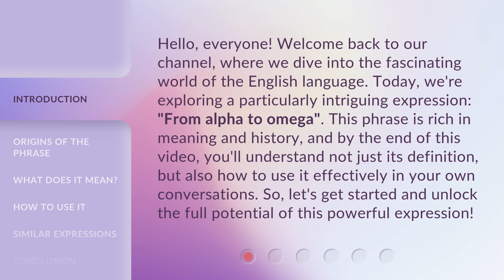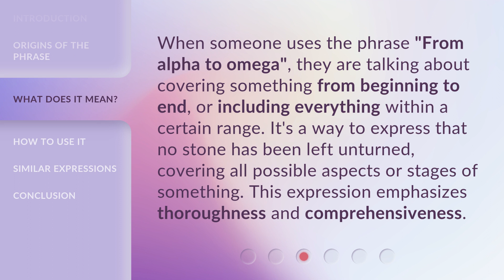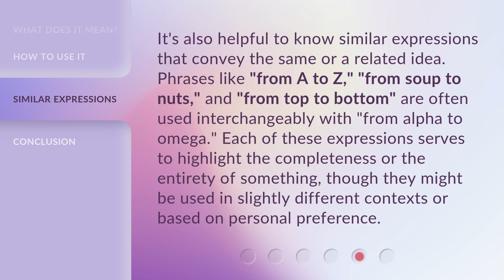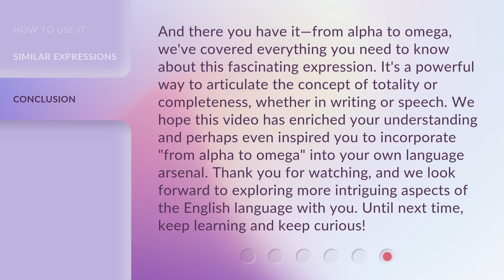From Alpha to Omega: Understanding the Full Spectrum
Cracking the Code: Alpha to Omega Explained • Join us as we dive deep into the full spectrum, from Alpha to Omega, unraveling the mysteries and gaining a comprehensive understanding.

00:00 • Introduction - From Alpha to Omega: Understanding the Full Spectrum
00:42 • Origins of the Phrase
01:07 • What Does It Mean?
01:33 • How to Use It
02:11 • Similar Expressions